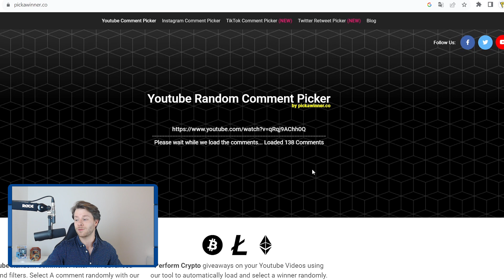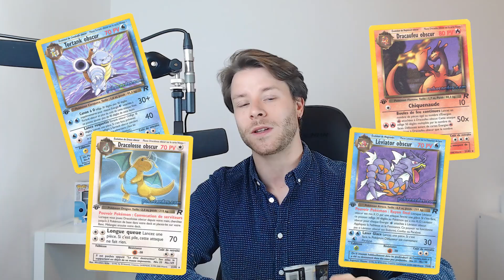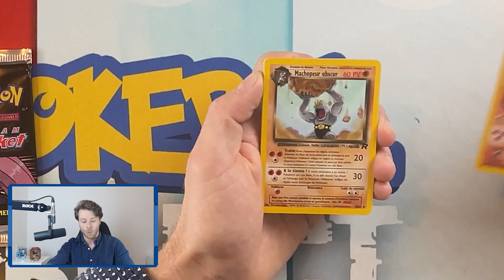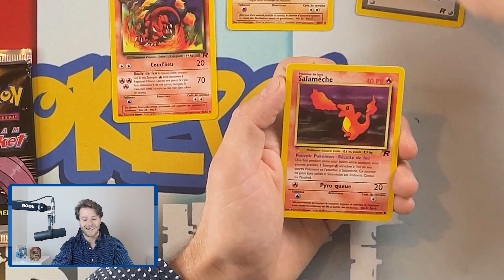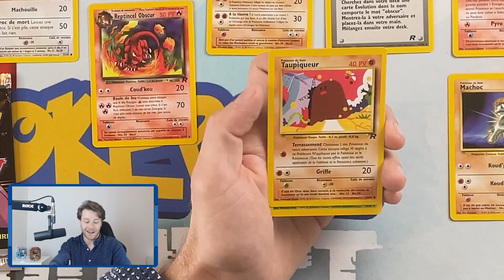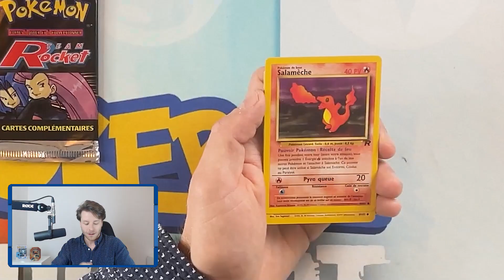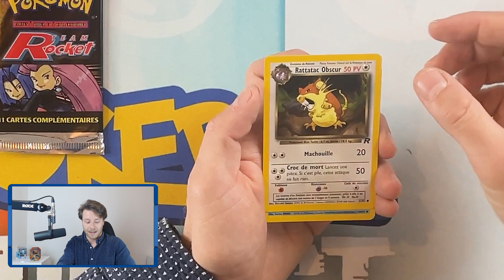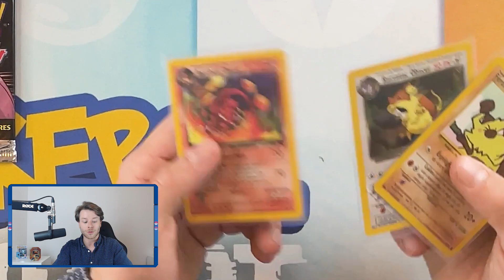OUVERTURE DE 2 BOOSTERS TEAM ROCKET FRANCAIS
On se retrouve pour l'ouverture de 2 boosters Team Rocket édition 2 français, mais également pour le résultat des tirages au sort des 2 derniers concours à savoir : celui de la vidéo d'ouverture Platine Rivaux Émergeants et de la vidéo des 151 Pokémon !

Merci à toutes et à tous d'avoir participé en nombre 😃

Bonne vidéo 😄